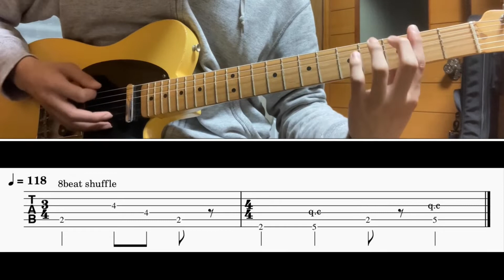[TAB譜] Money/Pink Floyd Guitar riff [ギター]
BPM=118